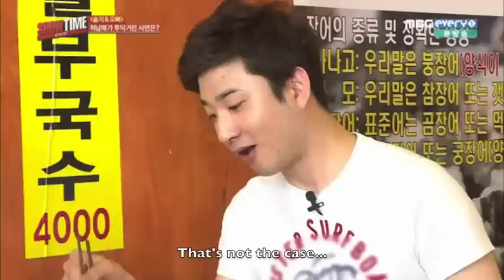EXID Funny Clip #191- Solji Protects Hani From Her Brother